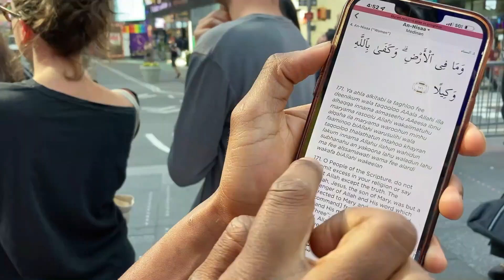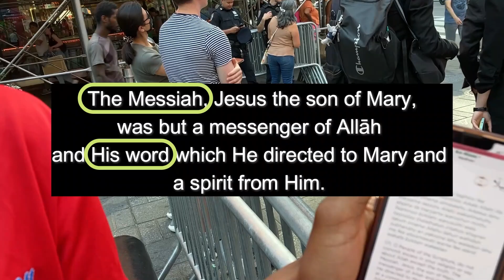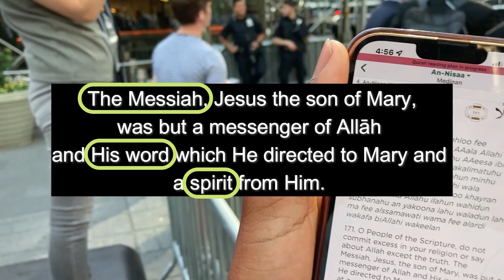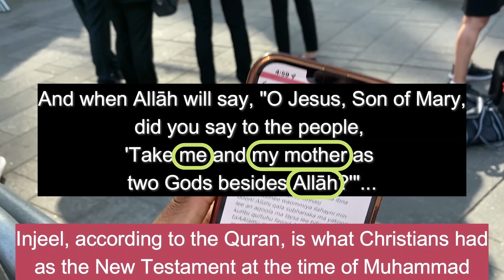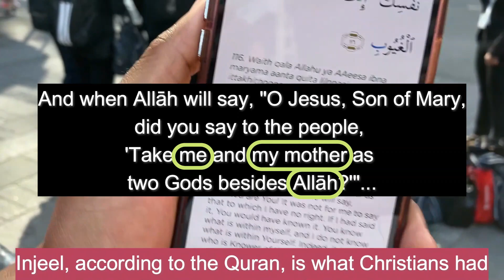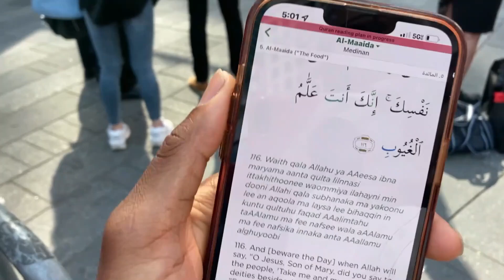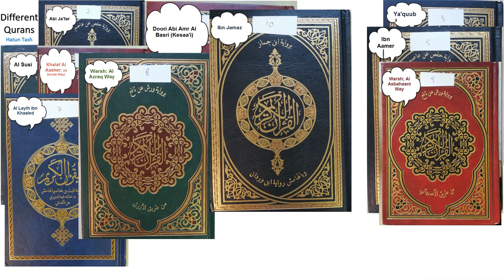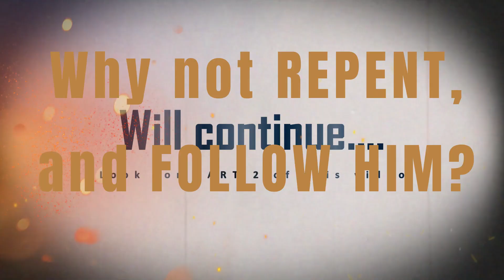PART 1 - Muslim Dawah in Times Square NY - TRINITY in the Quran - Light has come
Quran does not deny the Trinity of the Bible. It does not deny Jesus as the Son as described in the New Testament. It denies the trinity that contains Mary and it denies the Isa where Allah took a wife to produce a Son as in surah 6:101.
It is time for Muslims to believe what is taught in the New Testament.
It is a very sad that most Muslims just have blind faith in their scholars rather than investigating themself which is easy to do in our time. This is a common answer "scholars know" from Muslims. See for example